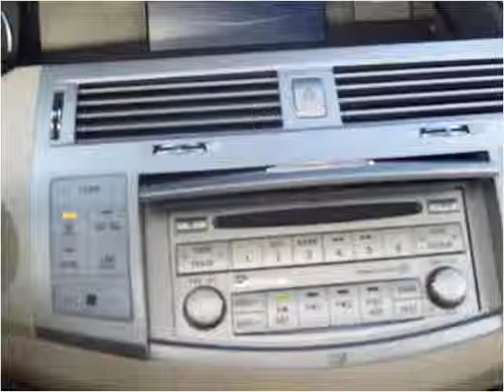2008 Toyota Avalon Used Cars Winchester KY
This 2008 Toyota Avalon is available from Mike Wilson Chevrolet Buick GMC.